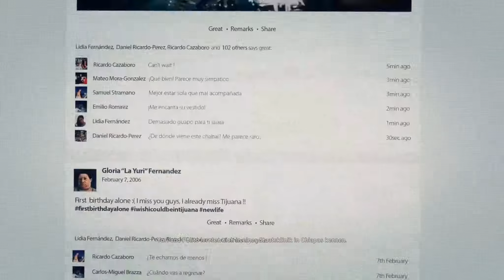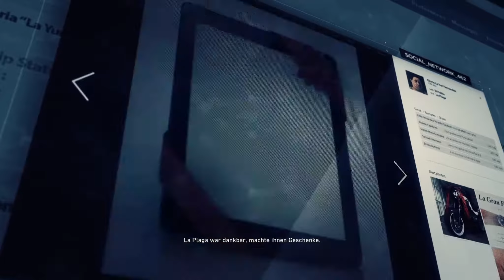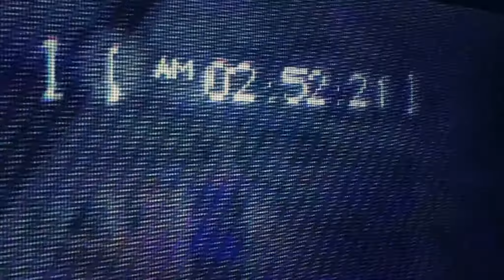Mit den Falschen angelegt? - Ghost Recon Wildlands #002